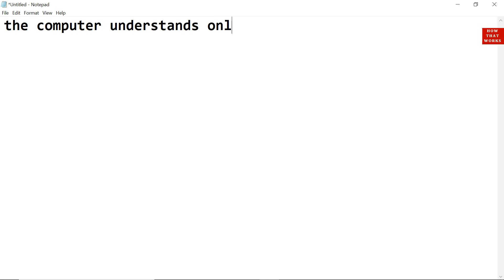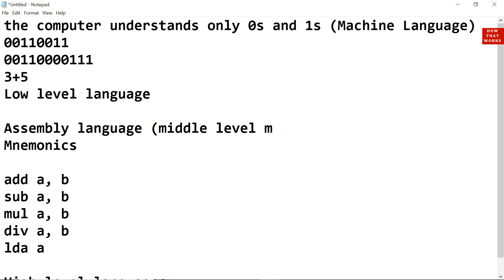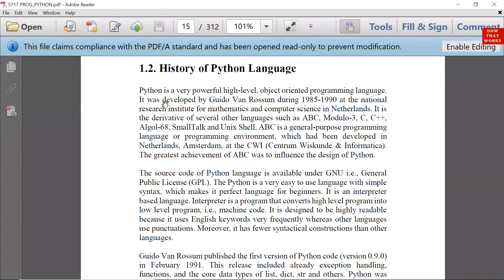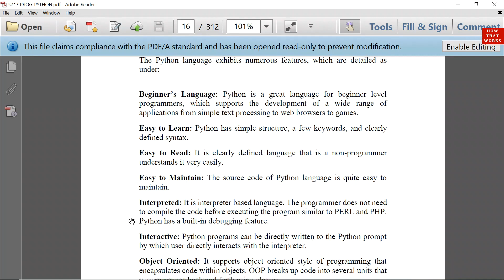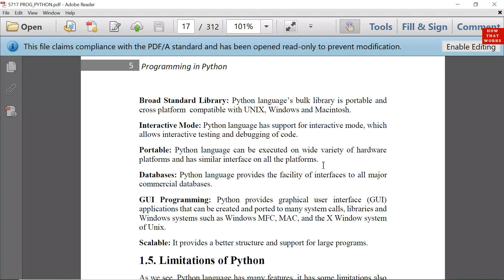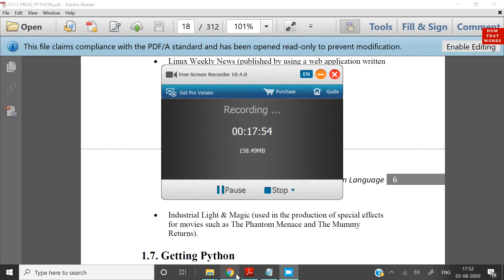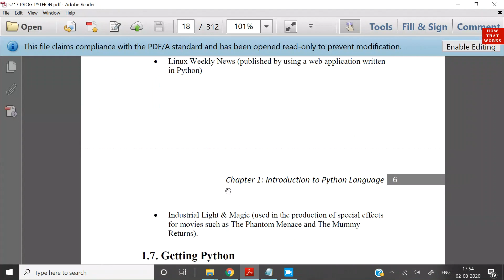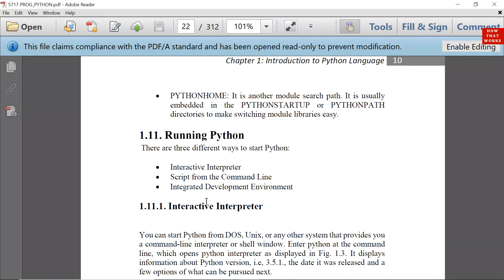Programming in Python - Introduction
In this lecture, you will learn about an Introductory part of Computer Programming Languages and Introduction to Python.